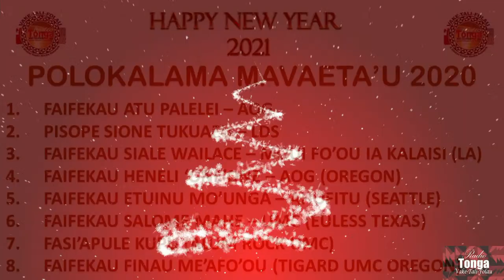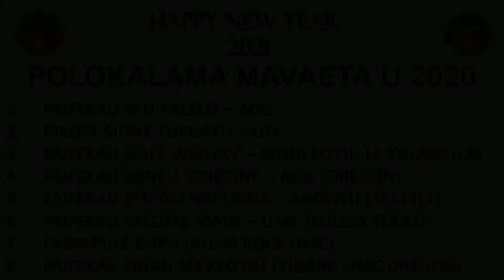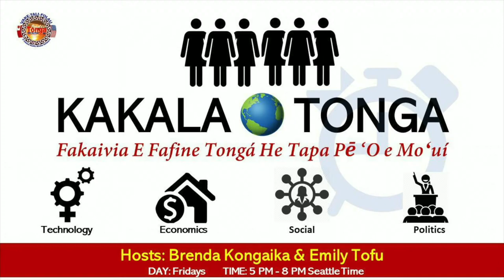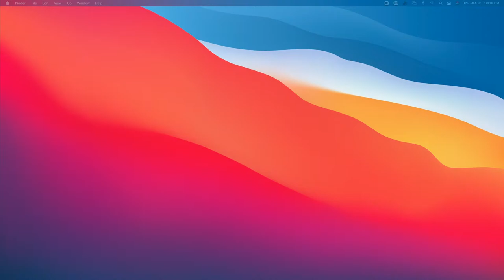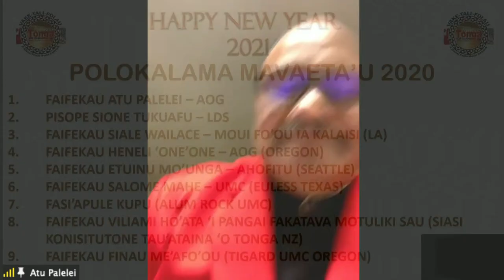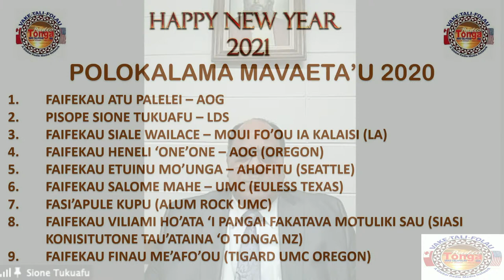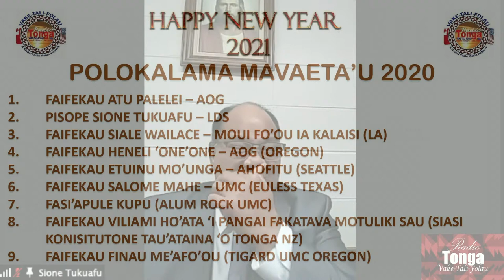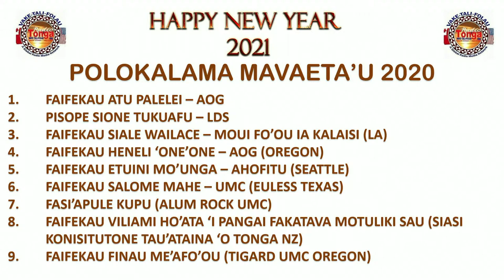Tv & Radio Tonga Vake Tali Folau Global Media Network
All Live Program